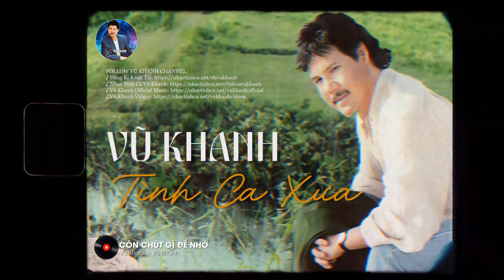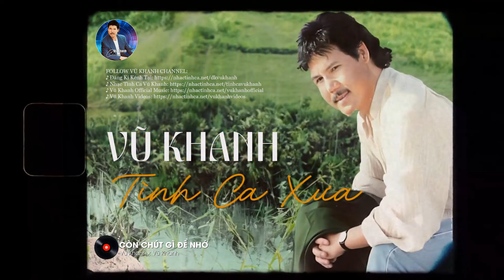LK THU HÁT CHO NGƯỜI, BÀI KHÔNG TÊN - 50 Bản Nhạc Tình Xưa Đặc Biệt Giọng Hát Vũ Khanh